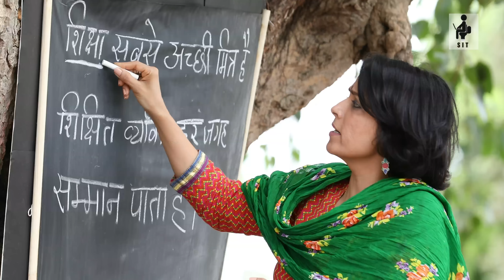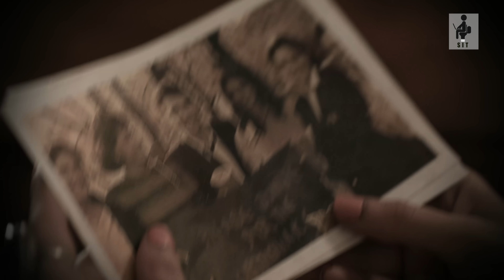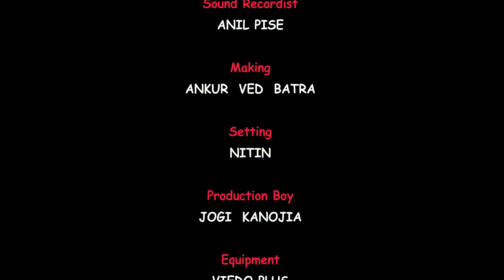SIT | THE GIFT OF LOVE | Short Film | Father’s Day Special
Sunaina is on a journey to find someone. Will she succeed? Watch to find out.
THE GIFT OF LOVE, a short film presented by SIT on the occassion of Father’s Day, in association with Pyar.com

CREDITS:
Produced By: WORKSHOP INC
Written & Directed by: MOHIT HUSSEIN
Cast: MEGHNA MALIK
          AMRITA PRAKASH
          MAJOR BIKRAMJEET
          IMTEYAZ HUSSEIN
          SHUKLA
DP: SYED TANVEER REYAZ
Creative Director: CHHAVI MITTAL
Editor: LOKESH MALLIK
             AASHISH JHA
Line Producer: FRESHWATER FILMS (EHTESHAM HUSSEIN)
Production Controller: DILIP KANOJIA
Assistant Director: HIMANSHU MODI
Sound Recordist: ANIL PISE
Making: ANKUR VED BATRA
Setting: NITIN
Production Boy: JOGINDER KANOJIA
Make-up: BHARAT
Costume Stylist: VARSHA
Post Production: FULL FRAME FILMS
Intern: VIDIT KANOJIA
Locations: SHREYAS APARTMENTS
                    QBAA TERRACE
                    PATLIPUTRA NAGAR
                    MIRA VILLAGE

Choose your own SIT merchandise at shittyideastrending.com!